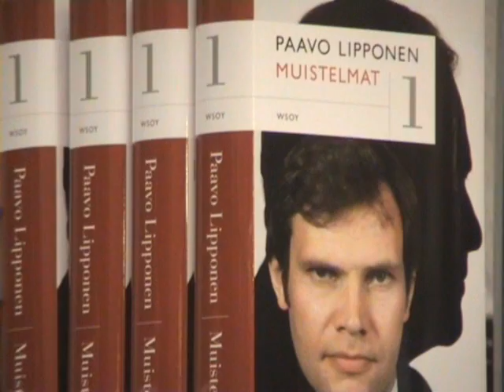PAAVO LIPPONEN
Muistelee